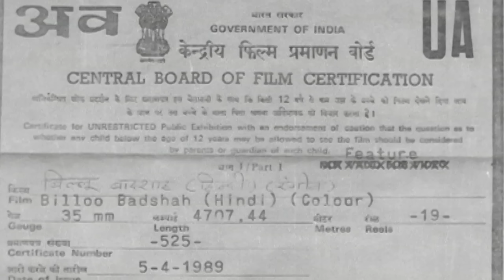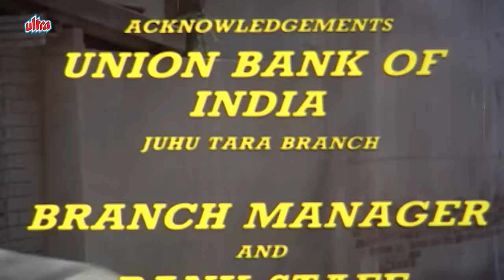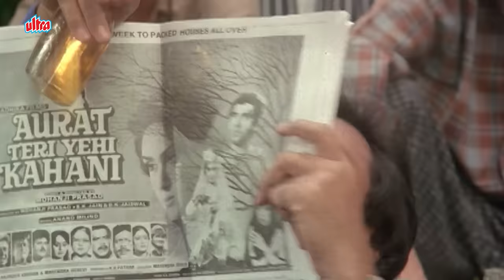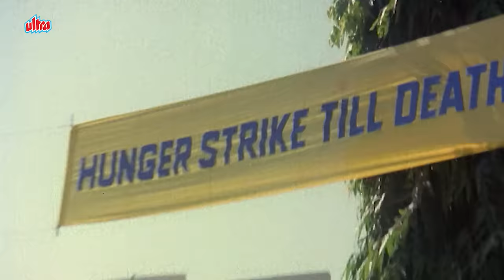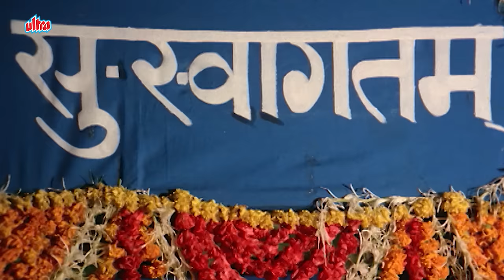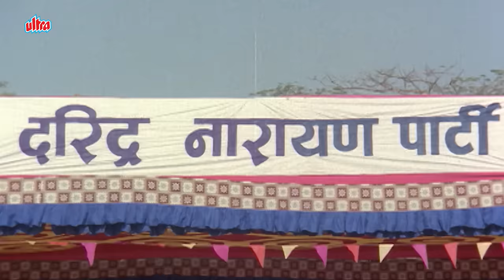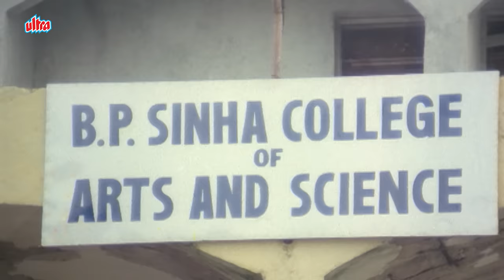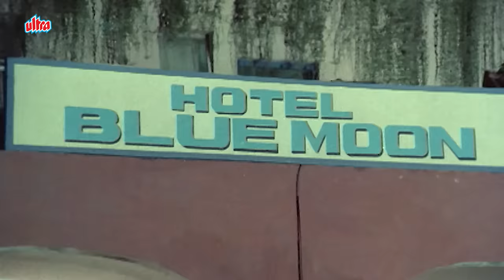BILLOO BADSHAH Full Movie 1989 - बिल्लू बादशाह पूरी फिल्म - Govinda, Shatrughan Sinha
Watch Hindi Action movie Billoo Baadshah (1989).
Starring: Shatrughan Sinha, Anita Raj, Govinda, Neelam Kothari, Sumeet Saigal, Gulshan Grover, Kader Khan.
Director : Sisir Mishra,
Producer : Suresh Sinha